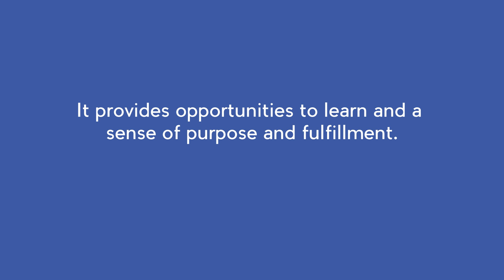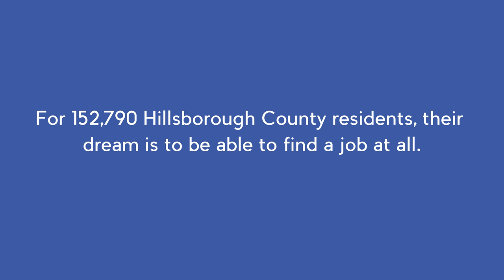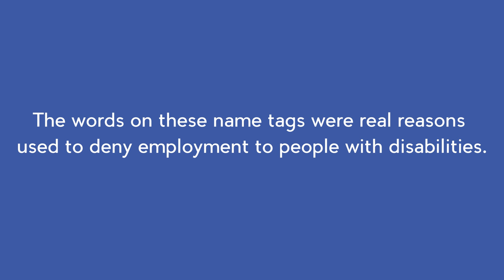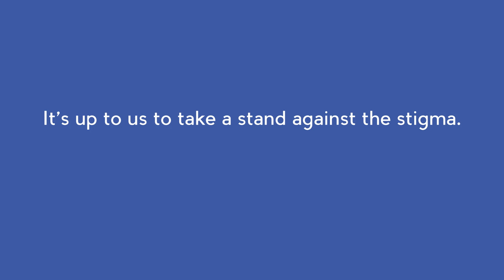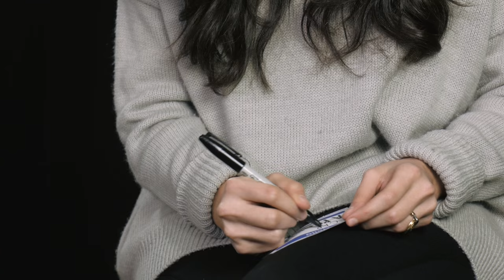MISLABELED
MISLABELED is more than a description of circumstance, it is a call to action to put a stop to discrimination against those with disabilities in the Tampa Bay Area and beyond. Special thanks to  The Nielsen Company and their ADEPT Employee Resource Group for their assistance in producing this video.